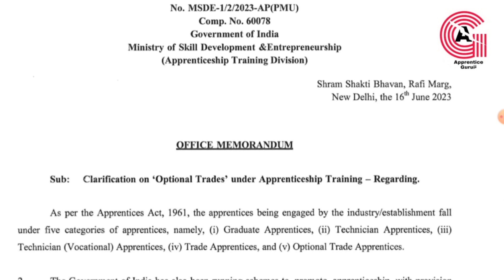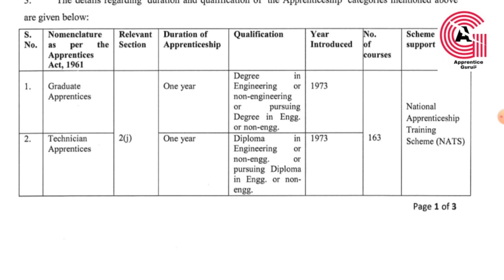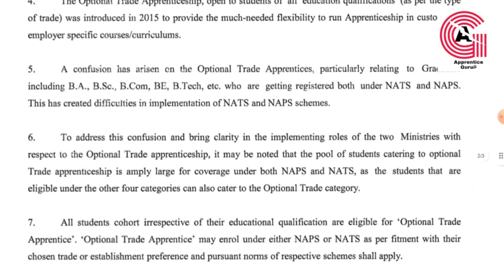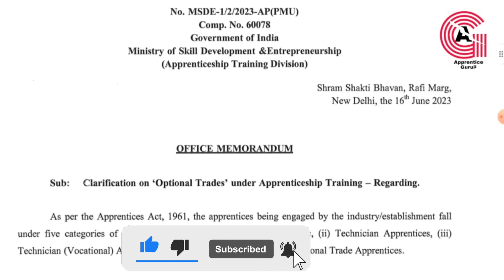Apprenticeship क्या होती है / Apprenticeship प्रकार की होती है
Namaste Dosto es video me aap Apprenticeship kya hoti hai or 2023 me yah kitne prakar ki hoti hai yah Jaan payenge.